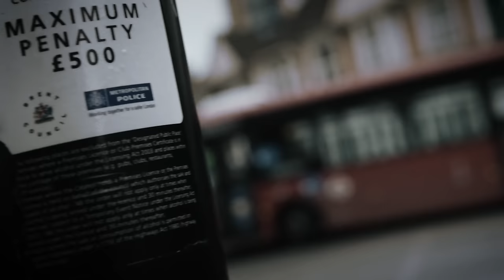4thstreettonii - Tony Soprano (Music Video)